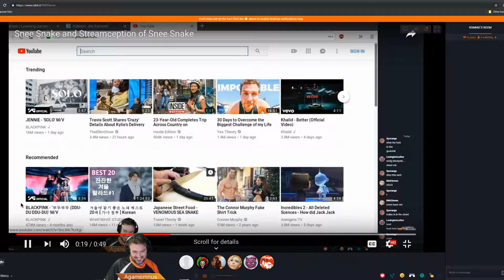Snee Snake Insneption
Some epic Insneption happening!

Streamed on 20th November 2018